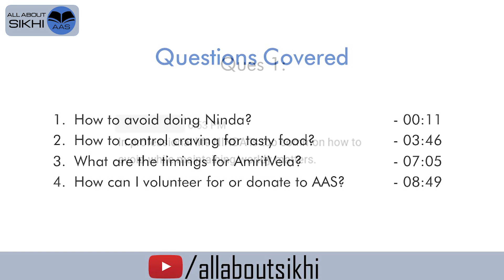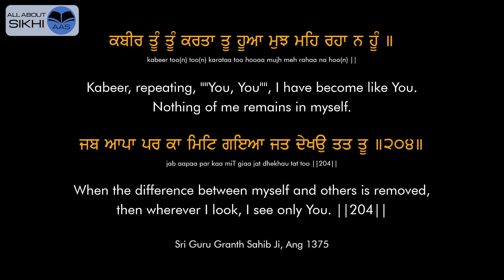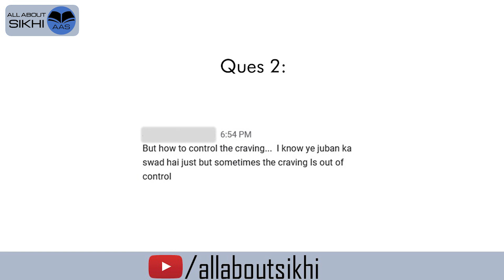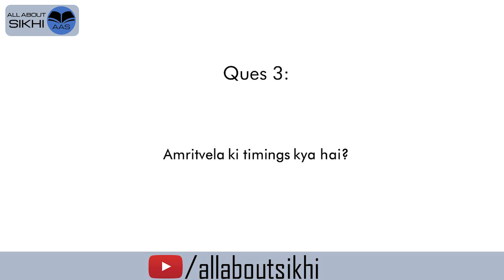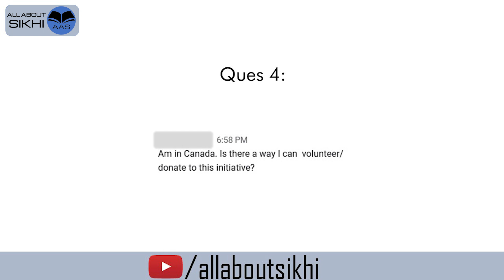Q&A-27 | Avoiding Ninda | Controlling Craving | Amritvela Timings | Donate/Volunteer for AAS?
00:00 : Intro
00:11 : How to avoid doing Ninda?
03:46 : How to control craving for tasty food?
07:05 : What are the timings for AmritVela?
08:49 : How can I volunteer for or donate to AAS?